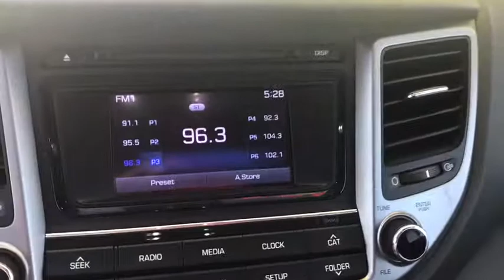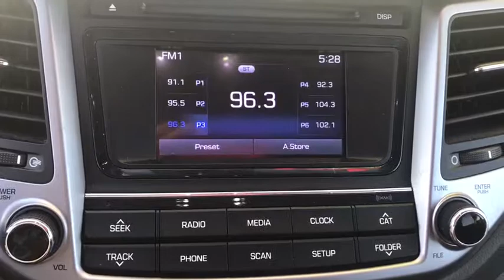2017 Hyundai Tucson El Paso, Las Cruces, Alamogordo, Ruidoso, Carlsbad MU610655A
Coliseum Gray Used 2017 Hyundai Tucson available in El Paso, Texas at Hyundai of El Paso. Servicing the Las Cruces, Alamogordo, Ruidoso, Carlsbad, TX area.

2017 Hyundai Tucson Value Coliseum Gray 1.6L I4 DGI Turbocharged DOHC 16V ULEV II 175hp 7-Speed Automatic FWD Bluetooth, Backup Camera, 19 Alloy Wheels, AM/FM radio: SiriusXM, Automatic temperature control, Blind spot sensor: Blind Spot Detection warning, Exterior Parking Camera Rear, Heated Front Bucket Seats w/Power Driver's Seat, Power driver seat, Power moonroof, Rear Parking Sensors, Remote keyless entry, Steering wheel mounted audio controls. CARFAX One-Owner. Certified. 26/32 City/Highway MPGbrbrHyundai Certified Pre-Owned Details:brbr  * Powertrain Limited Warranty: 120 Month/100,000 Mile (whichever comes first) from original in-service datebr  * Includes 10-year/Unlimited mileage Roadside Assistance with Rental Car and Trip Interruption Reimbursement; Please see dealers for specific vehicle eligibility requirements. 10-Year/100,000 Mile Hybrid/EV Battery Warrantybr  * Roadside Assistancebr  * Warranty Deductible: $50br  * Limited Warranty: 60 Month/60,000 Mile (whichever comes first) from original in-service datebr  * 173+ Point Inspectionbr  * Vehicle HistorybrbrAwards:br  * 2017 KBB.com 10 Best SUVs Under $25,000   * 2017 KBB.com 10 Most Awarded BrandsbrbrReviews:br  * Turbocharged engine delivers peppy acceleration and good fuel economy; plenty of advanced safety and infotainment features are available; comfortable ride on rough roads; top safety scores. Source: Edmunds